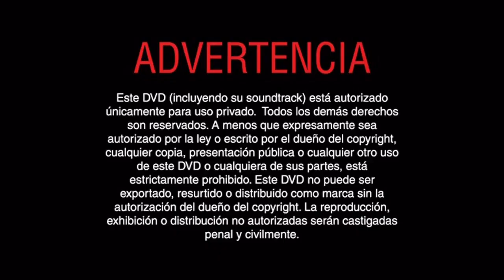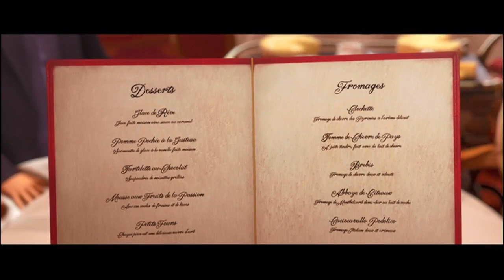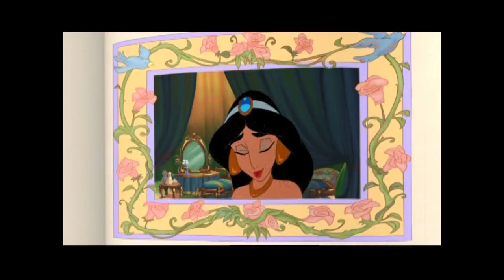Inicio DVD Cheetah Girls 2 2007 (Argentina)